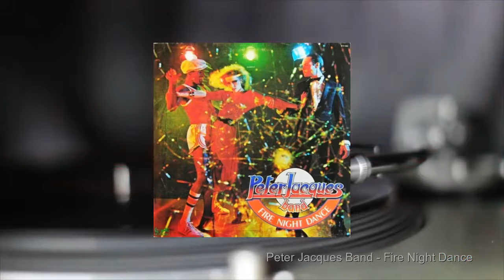Peter Jacques Band - Fire Night Dance (Full Album)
This Video include 4 tracks of Peter Jacques Band

Tip: click on the time and listen your favorite songs

1 | 00:00 | Peter Jacques Band - Walking on Music
2 | 08:23 | Peter Jacques Band - Devil's Run
3 | 16:50 | Peter Jacques Band - Fire Night Dance
4 | 25:29 | Peter Jacques Band - Fly with the Wind

The best Disco Fever artists ever like Change, Peter Jacques Band, Macho, Village People, Donna Summer, Giorgio Moroder,  Michael Jackson, Kool and The Gang, Chic, Earth Wind and Fire, Santa Esmeralda, Gloria Gaynor   ... and many more!
® 2019 Original Disco Culture